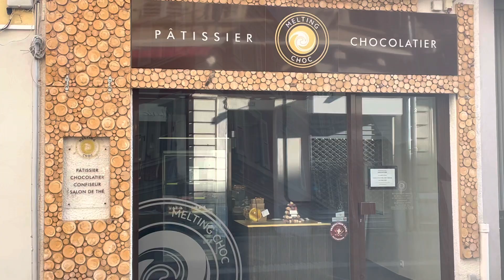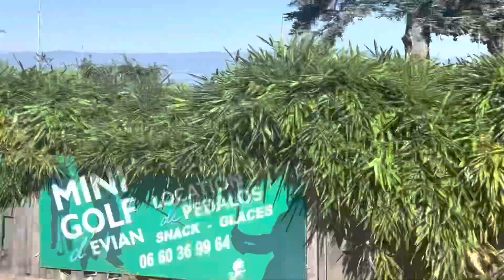La ville Evian-les-Bains Haute Savoie France